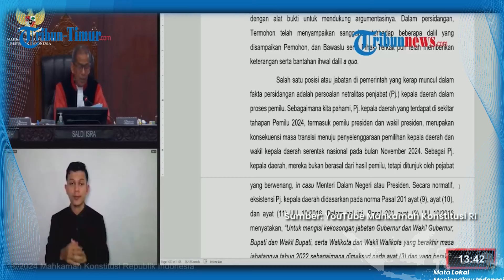Hakim MK Saldi Isra: Saya Yakin Ada Ketidaknetralan Pj Kepala Daerah di Pilpres 2024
TRIBUN-TIMUR.COM - Hakim MK Saldi Isra: Saya Yakin Ada Ketidaknetralan Pj Kepala Daerah di Pilpres 2024

(TRIBUN-TIMUR.COM)